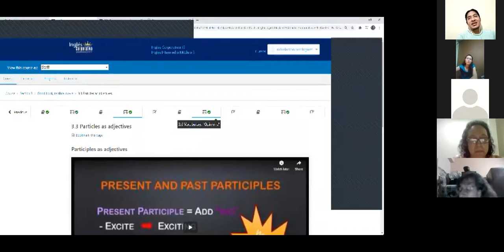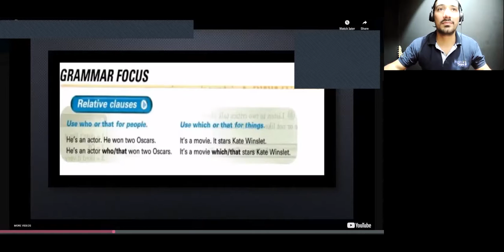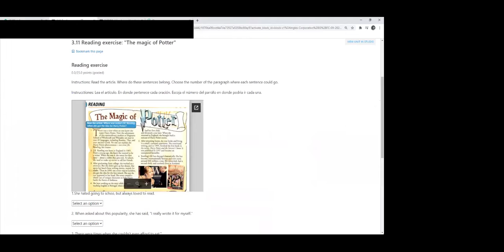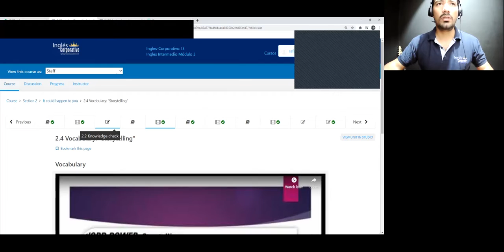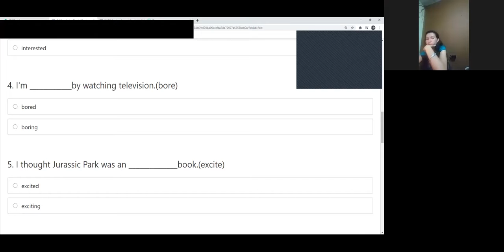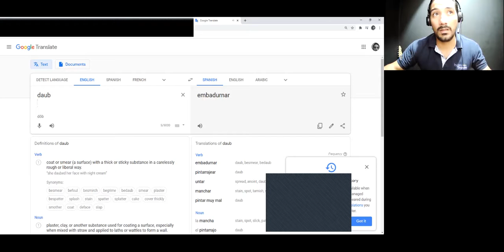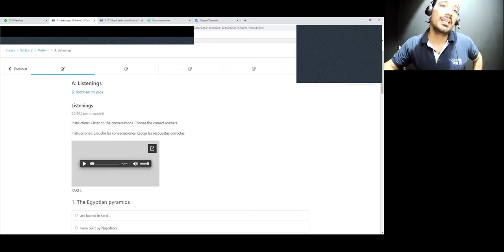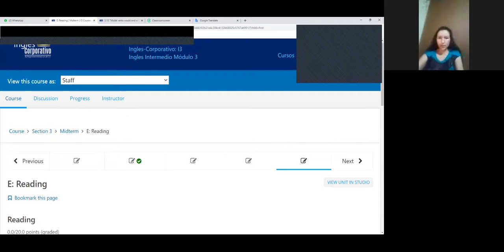Ingles Corporativo-Midterm test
Midterm test